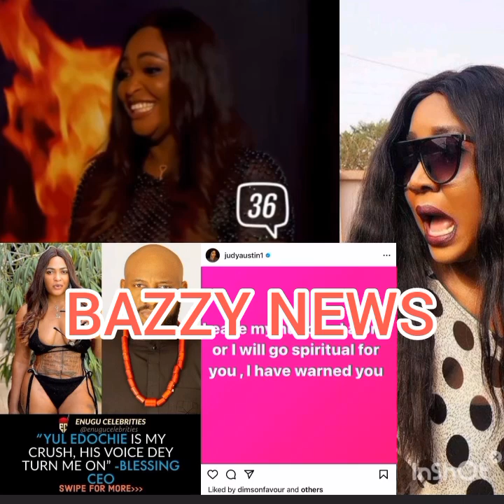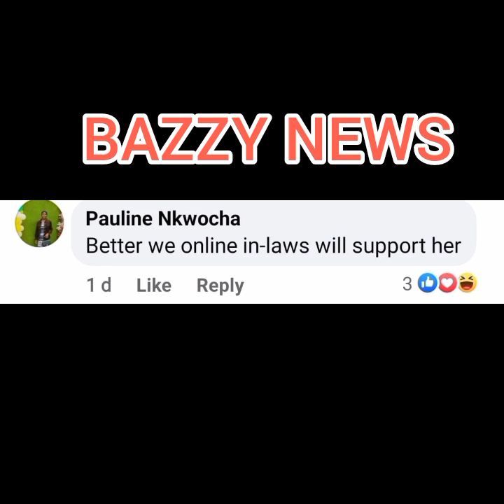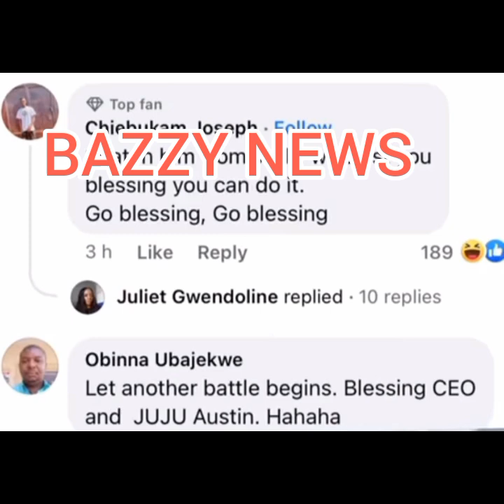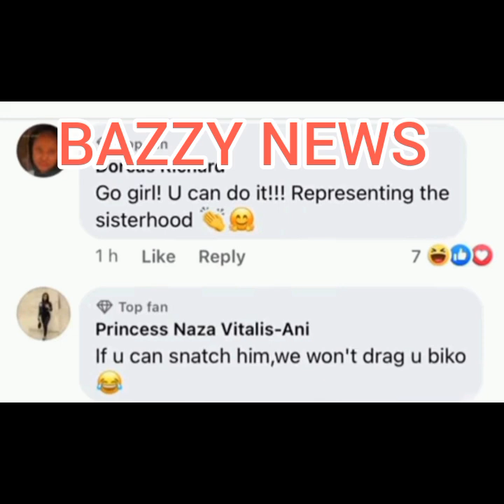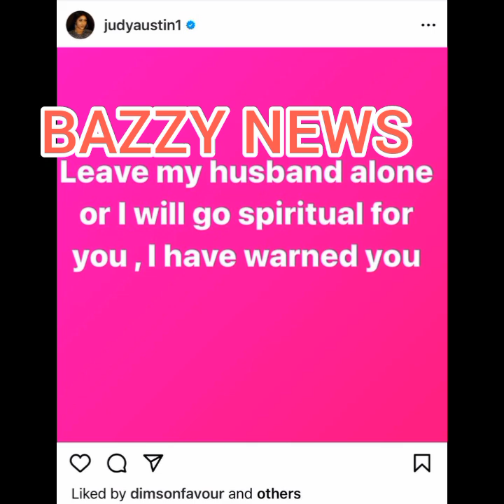Breaking~JudyAustin Thræten BlessingCeo With Native Doctor To Leave Yul Edochie Alone After Homeless